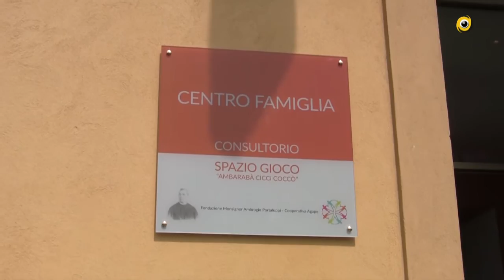Inaugurato il Centro Famiglia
E' stata inaugurata la casa Famiglia in via Casnida.